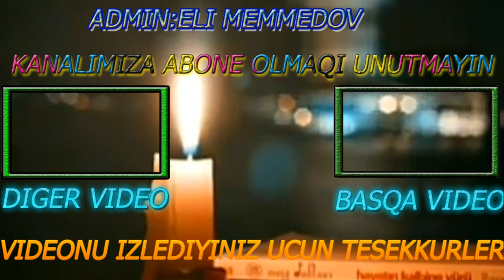Girmir!Nece yəni girmir?\Sizcə?meyxana